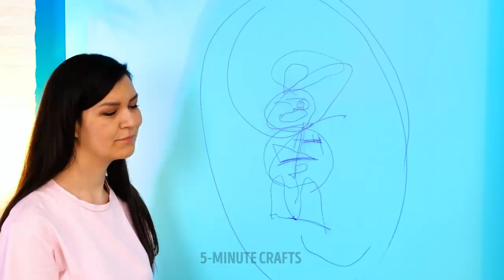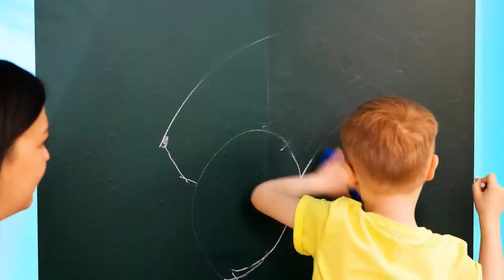YUMMY SNACKS & FOOD HACKS ALL PARENTS SHOULD TRY THIS SUMMER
Enjoy your summertime with these valuable hacks and cool crafts! If your kids don’t like milk, try out our watermelon hack, and maybe they will love drinking watermelon milk from now on ;) Learn how to make watermelon jelly, and surprise your friends at a party. Did you know that you can use watermelon as a container for drinks? That’s another great idea for a party when you have a lot of people around. You can mix watermelon juice with any soda drink you like. I’m sure friends will find this idea fantastic and unique ;) Keep watching this video to see different snack ideas with watermelon, chocolate, jellies, Skittles, Oreo cookies, and other tasty ingredients. Share in the comments what snack or dessert is your favorite ;) In addition, we added more helpful hacks and tips for those of you who are parents! I’m sure you will find these parenting tips useful and practical.

TIMESTAMPS:
00:28 — Watermelon jelly
01:41 — Pop It chocolate
03:52 — Oreo ice cream
06:18 — Skittles waffles